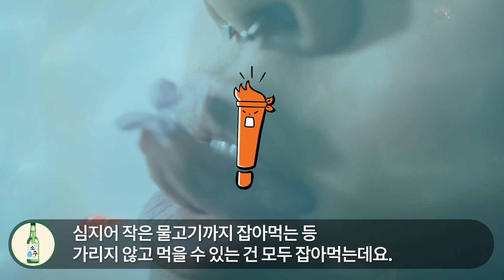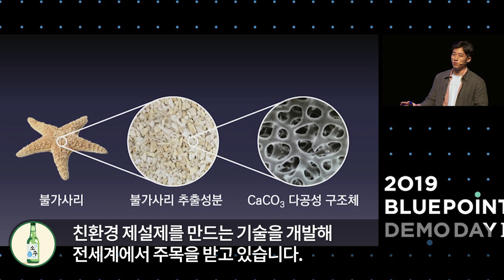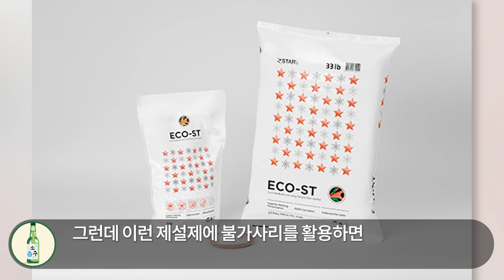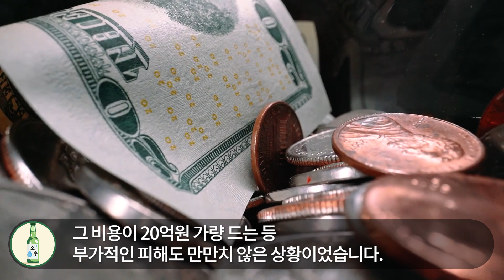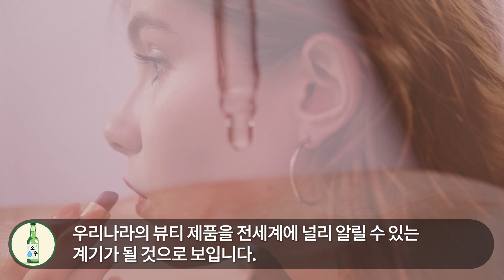전세계 수천억 피해 입힌 공포의 생물체가 오직 한국에서만 황금알 낳는 거위가 된 이유｜해외반응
안녕하세요.

"전세계 수천억 피해 입힌 공포의 생물체가 오직 한국에서만 황금알 낳는 거위가 된 이유"